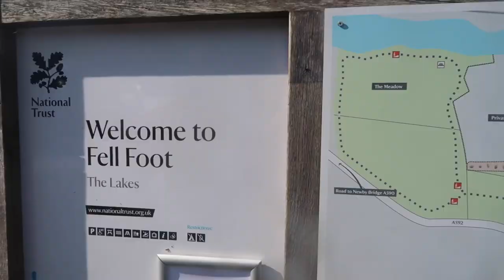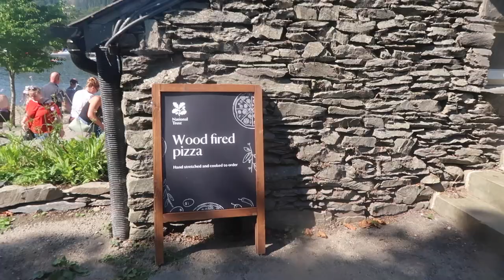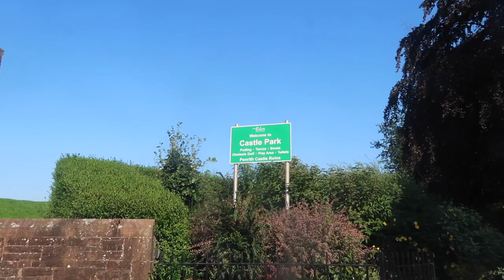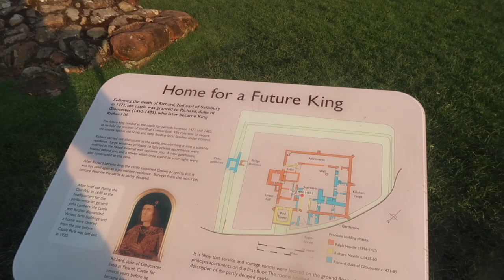FOSTER FAMILY DAY OUT IN THE LAKE DISTRICT | August Daily #25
♡ Support Us ♡

Day 23 of our daily August vlogs. Today we had a visit from one of the foster children social workers.